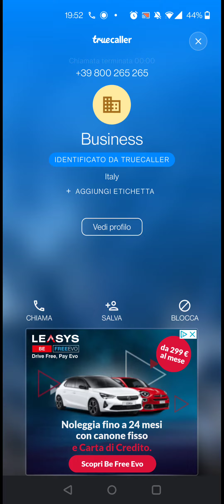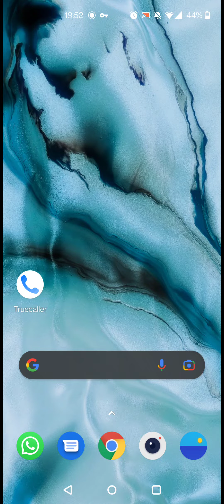come fermate le chiamate pubblicitarie inscrivendosi al nuovo registro delle opposizioni da telefono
l'iscrizione dovrebbe essere possibile chiamando il numero 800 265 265 MA ... non va :) riproveremo